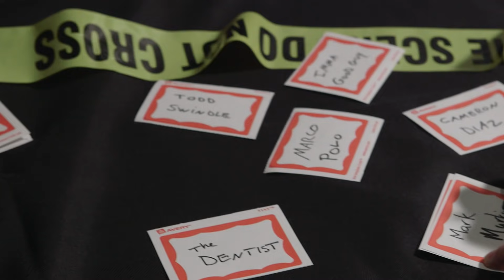The Mystery Begins...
Welcome to The Dinner Detective, America's LARGEST interactive murder mystery comedy dinner show!  Solve a hilarious crime while you feast on a fantastic dinner.  Just beware!  The culprit is lurking somewhere in the room, and you may find yourself as a prime suspect!

Our show is very different from traditional murder mystery dinner shows.  We will hide non-costumed actors in the audience that are pretending to be part of the crowd.  This results in a much more social and interactive evening than with other shows.  Our shows are set during the present day and take place in real time.  Over the course of the night, our costumed Detectives will uncover clues, interrogate audience members that may or may not be part of the show, and help everyone get closer to solving the mystery.